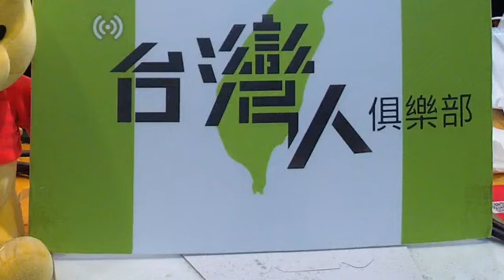20210826 台灣人俱樂部 上午 2